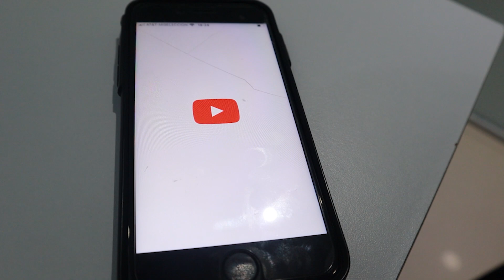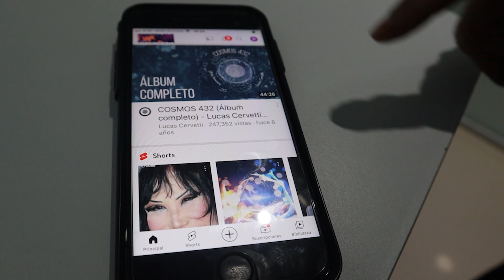¿La CARNE sube tu GLUCOSA? 🍖🥩 /Dra. Melissa Tejeida